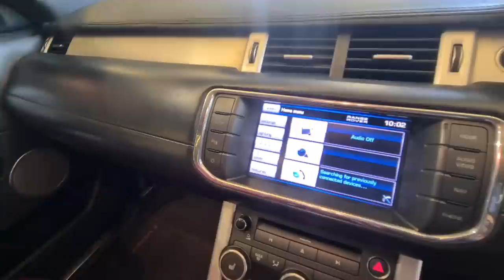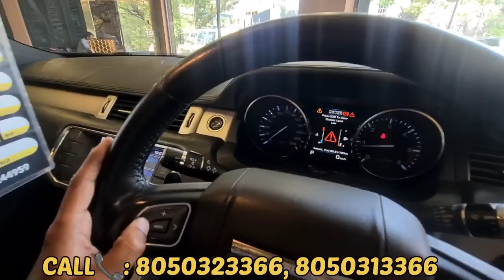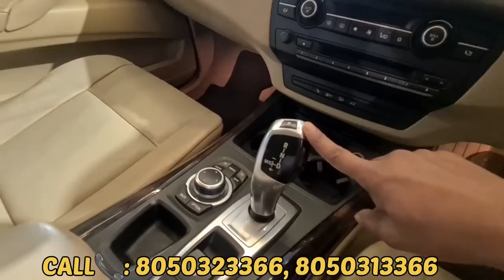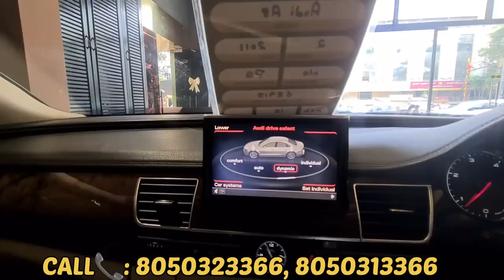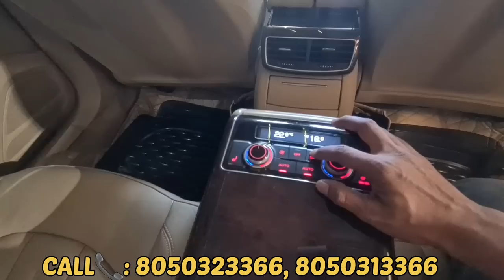LUXARY PREMIUM USED CARS AT VERY LOW PRICE | ಈ ಬೆಲೆಗೆ ಎಲ್ಲಿಯೂ ಸಿಗುವುದಿಲ್ಲ | BMW only for 6.5 lakhs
CUSTOM MOTOR CLUB

FOR ADVERTISEMENT / To Review Your shop / Business